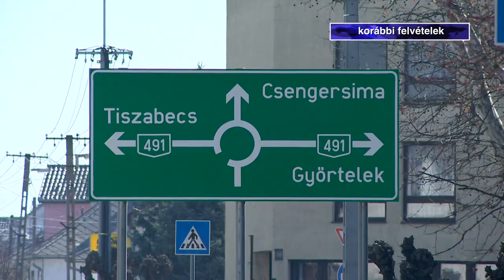Kerékpárút épül Fehérgyarmaton - Kölcsey Tv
Kerékpárutat építenének hamarosan Fehérgyarmat bel- és külterületén. A kivitelezés jelentős lezárásokkal jár majd a városban. a fejlesztés eredményeként több mint három és fél kilométeren válik biztonságosabbá a biciklis közlekedés.